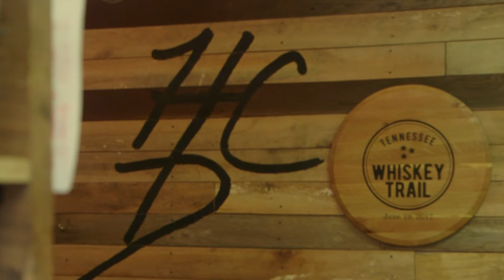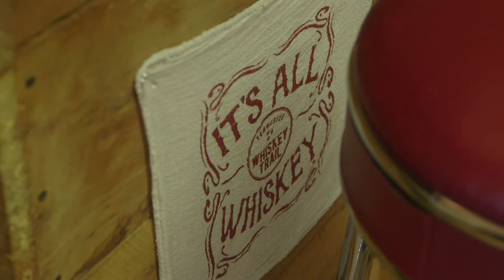Faces of Williamson County: H Clark Distillery Part 2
Heath Clark is the first to admit that the first two months of opening his distillery, a lot of bad product went down the drain, but then they got the hang of it. He and his wife, Becky, were able to create a product that they were proud to put their name on. The first product was a whiskey, then they spent a lot of time working on their Gin.